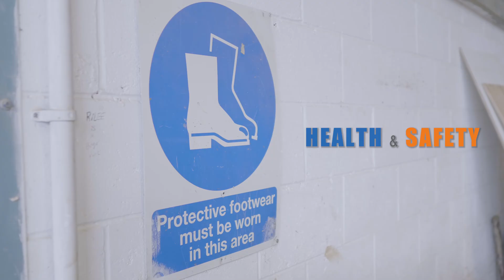Windpost Installation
This video is one of many new training videos released by The ABC Assessment Centre for modern Bricklayers.

This "How to Install Windposts" video supports the Centre's 3rd party accredited training course and takes learners through this critical element of masonry support, different post types & applications, how they help prevent structural damage and how to install them safely and effectively from drawings.

For more information and to book our 1-day "Windpost Installation" short course for your workforce,